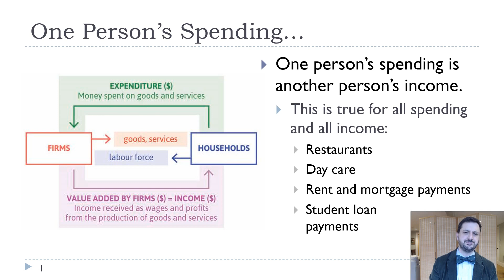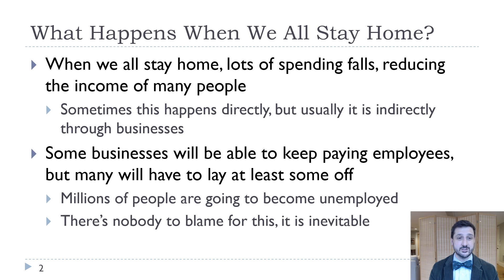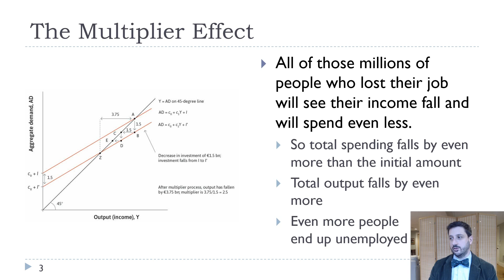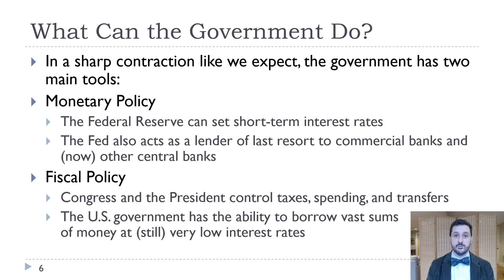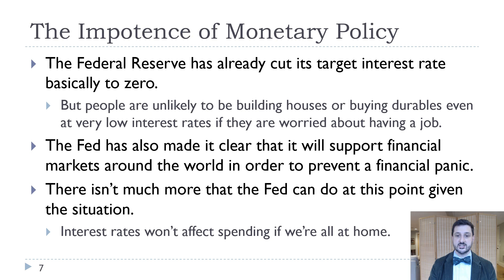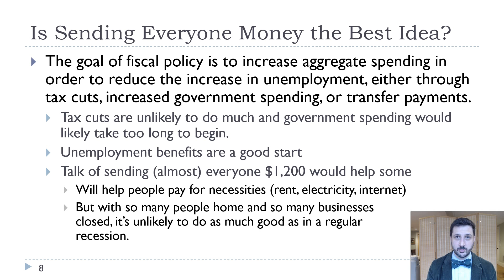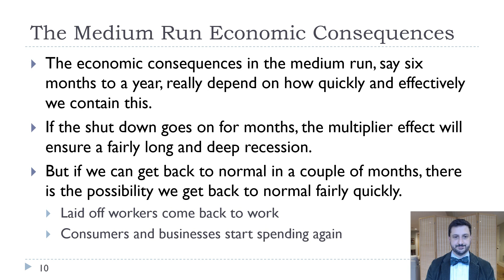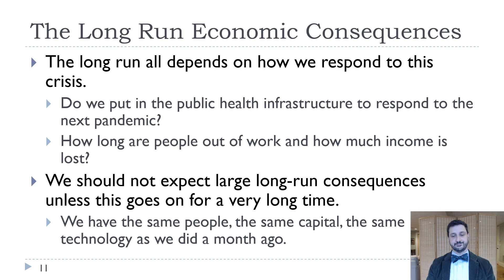Macroeconomics and the Coronavirus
The potential macroeconomic effects of the coronavirus pandemic.